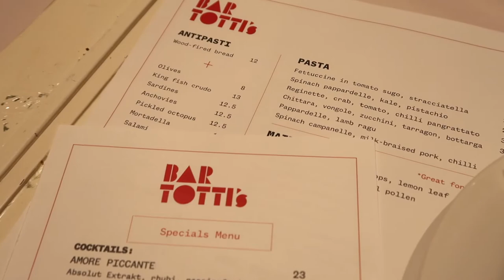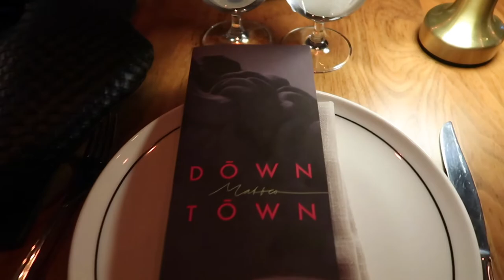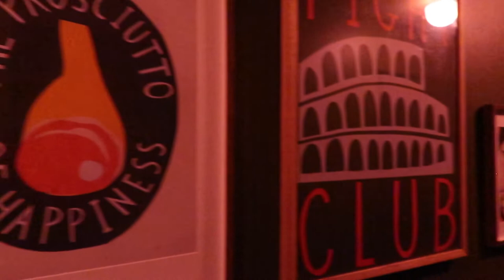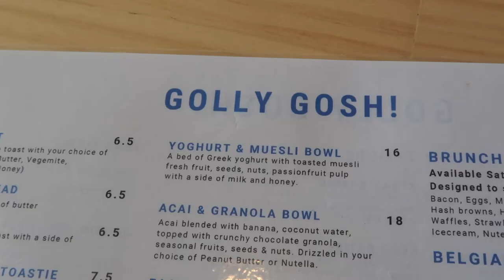food diaries ep.1 - bar tottis, matteo downtown, golly gosh cafe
food diaries ep 1!!